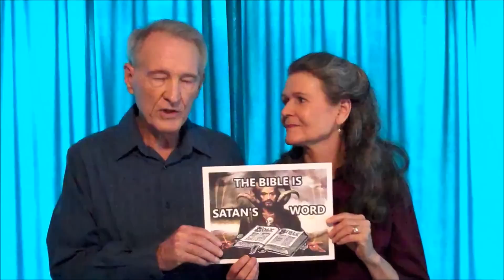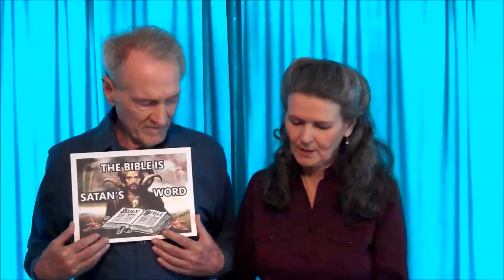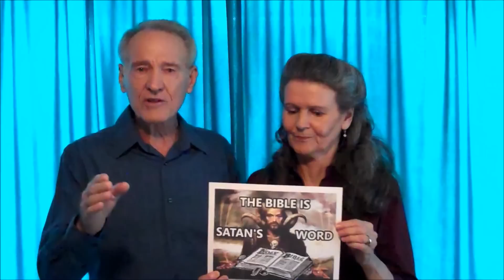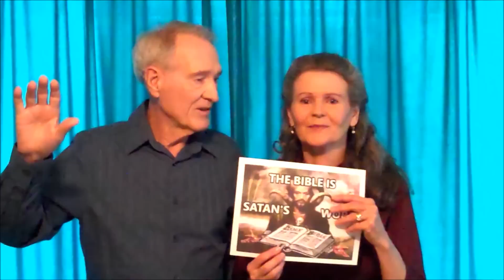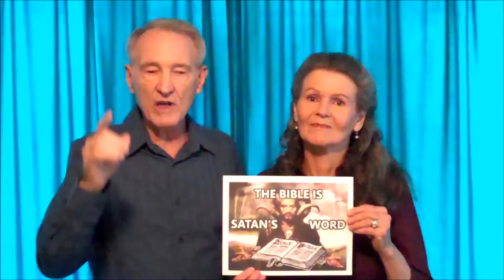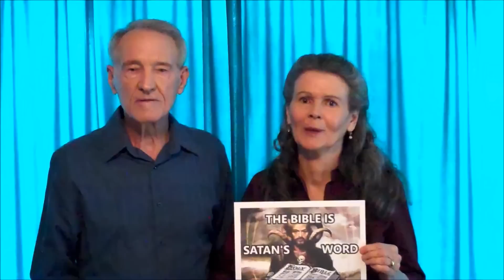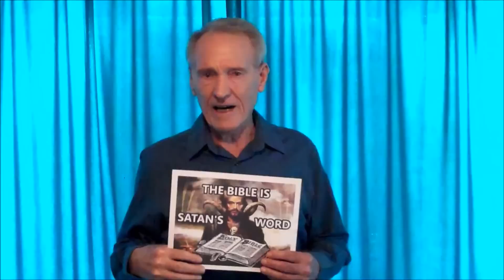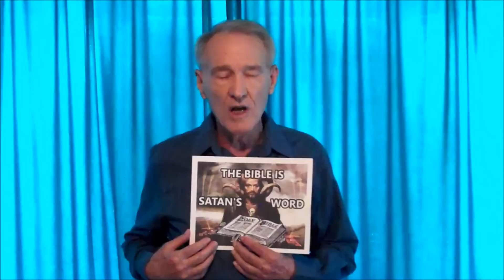THE BIBLE IS THE WORD OF SATAN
Satan uses the bible, he told Jesus to cast Himself down from the temple because he wanted to kill Jesus with the scriptures. In the New Covenant we are to be led by the Holy Spirit, not the bible.
I was searching for truth when Jesus told me, "The bible is an idol" which completely changed my direction.  After that I only sought for Him in the Spirit and He has taught me many things on life's journey. The most important of which is that He died so we could be regenerated by the Holy Spirit into sons and daughters of God. The gospel is simple, repent from living after the flesh, ask Jesus to fill you with the Holy Spirit and then be led and controlled by Him through the Spirit. The bible is only history and has absolutely no authority from God, the outward law was under the old covenant. Jesus died to redeem us from the curse of the written law because we were unable to keep it. The New Covenant is not written with ink, it is written in our heart by the Spirit of the Living God.
Constantine (1st) beast compiled 50 bibles, legalized Christianity and set up the false prophet (pope). King James (2nd) beast, born 6/1566, 6th of Scotland, authorized a bible in 1611 that now has 66 books to control people with, an image of God's word they make to speak (the bible says). By having faith in this idol, they break the new covenant of having faith in the Living Christ through the Holy Spirit, who is the true word of God.